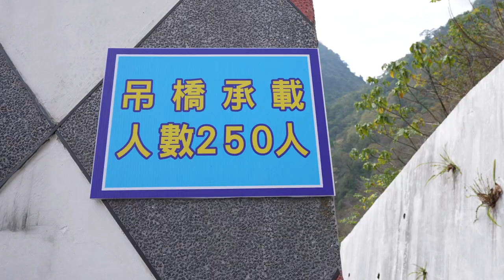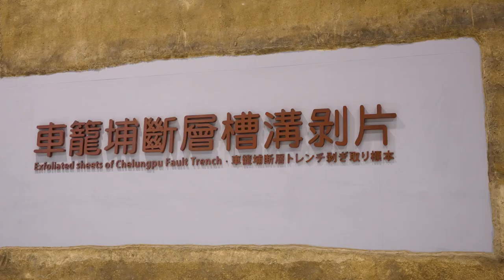Taiwan's Highest and Longest Suspension Bridge - Nantou County Part 1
Join us as we walk along Taiwan's highest and longest suspension bridge. This is the latest in our series: “Where is the County Chief Taking Us?” Newly elected County Magistrate Hsu Shu-hua takes reporter Andrew Ryan on a trip to Shuanglong Waterfall Suspension Bridge in Nantou County's Xinyi Township.

[Taiwan’s Mayors and County Chiefs]
Taiwan is home to 13 county chiefs, six mayors of special municipalities (New Taipei, Taipei, Taoyuan, Taichung, Tainan and Kaohsiung) and three mayors of provincial cities. These elected officials serve a maximum four-year term and can be re-elected for one additional term. The first episodes of this series aired prior to the local elections in 2022.

📹Reporters: Klein Wang/Kama Hsu/Pichi Chuang/Andrew Ryan